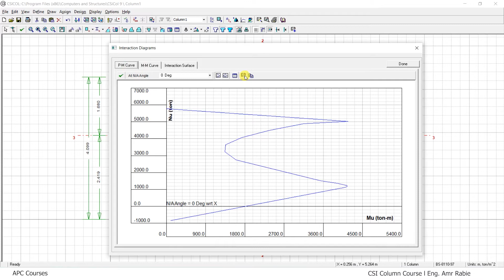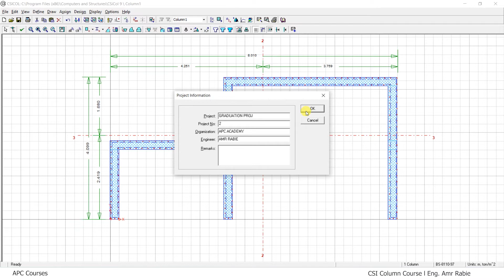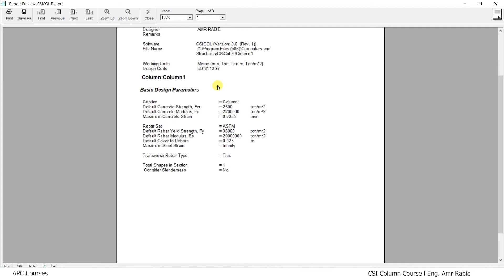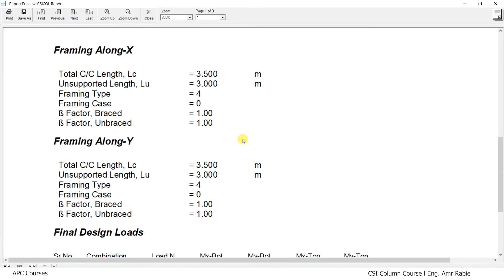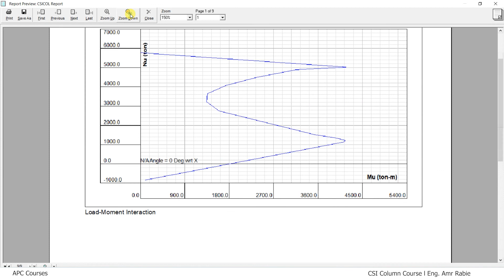Csi col 13 Create report